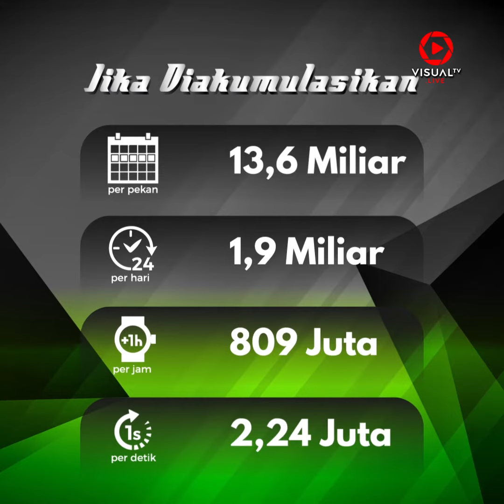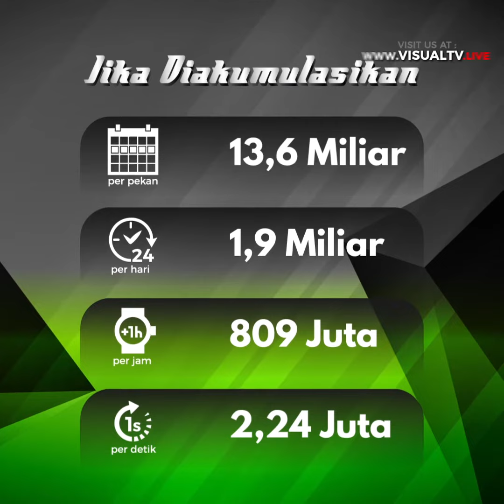Transfer 3.5 Triliun, Neymar Resmi Pindah ke PSG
Mencetak rekor bursa transfer pemain sepak bola di dunia dengan jumlah transfer sebesar 222 juta Euro atau setara 3.5 triliun Rupiah , Neymar kini  resmi menggantungkan seragam Barcelona dan pindah ke PSG. Sebagai calon pemain sepak bola terbaik di dunia, Neymar digadangkan akan menambah cetak rekornya dengan memiliki gaji sebesar  13,6 Miliar per pekan. Ingin lihat sepak terjang kepindahan Neymar? Tonton video selengkapnya